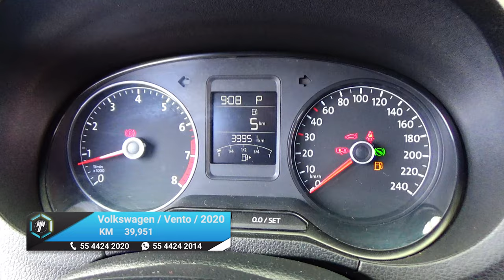Volkswagen / Vento / 2020 - 15201